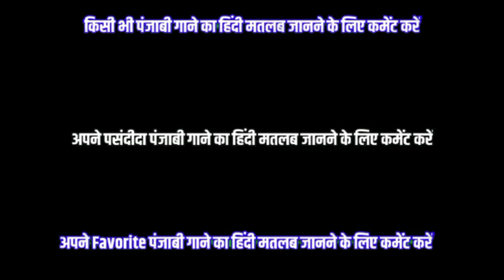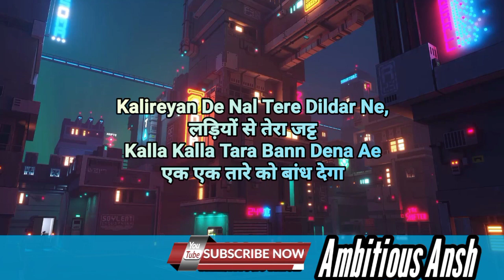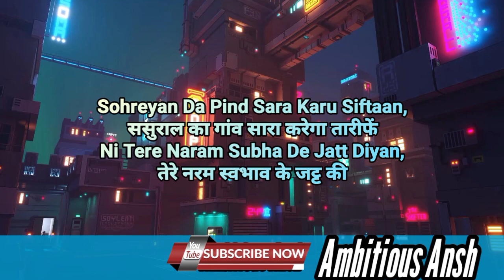Sohreyan Da Pind Aa Gaya (Lyrics Meaning In Hindi 2022)| Gurnam Bhullar | New Punjabi Songs 2022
Want to know about lyrics meaning of  Sohreyan Da Pind Aa Gaya song than watch this video. In this video i share the translation of Gurnam Bhullar latest punjabi song Sohreyan Da Pind Aa Gaya.

TOPICS COVERED :
🎵 Sohreyan Da Pind Aa Gaya Lyrics Meaning in Hindi
🎵 Sohreyan Da Pind Aa Gaya Gurnam Bhullar Lyrics
🎵 Sohreyan Da Pind Aa Gaya Lyrics in Hindi
🎵 Sohreyan Da Pind Aa Gaya Lyrics In English
🎵 Sohreyan Da Pind Aa Gaya Hindi Translation By Ambitious Ansh

🎵 Singer : Gurnam Bhullar
🎵 Lyrics : Gurnam Bhullar
🎵 Label : Zee Music Company
🎵 Year : 2022

Sohreyan Da Pind Aa Gaya Lyrics Meaning Gurnam Bhullar
Sohreyan Da Pind Aa Gaya Lyrics Gurnam Bhullar
Sohreyan Da Pind Aa Gaya Meaning in Hindi
Sohreyan Da Pind Aa Gaya Song Lyrics Gurnam Bhullar
Sohreyan Da Pind Aa Gaya Lyrics Meaning
Sohreyan Da Pind Aa Gaya Gurnam Bhullar Meaning
Sohreyan Da Pind Aa Gaya  Gurnam Bhullar
Sohreyan Da Pind Aa Gaya Gurnam Bhullar New Song
Sohreyan Da Pind Aa Gaya Song Meaning
Sohreyan Da Pind Aa Gaya Hindi Meaning
Sohreyan Da Pind Aa Gaya Song Lyrics Meaning
Sohreyan Da Pind Aa Gaya Song Meaning In Hindi
Sohreyan Da Pind Aa Gaya song ka kya matlab hai
Sohreyan Da Pind Aa Gaya kya hai?
Sohreyan Da Pind Aa Gaya Latest Song
Gurnam Bhullar New Song Sohreyan Da Pind Aa Gaya
तेरे नरम स्वभाव के जट्ट कीOh Munda Bole Ji Huzoor Pura Jatti Da Gurur,
लड़का बोलता है जी हुज़ूर ,पूरा है जट्टी का गुरूर
Lattaan Jhoomdiyan Jhumke Di Latt Diyan,
लड़ियाँ झूम रही हैं झुमके की लटकन की
Sohreyan Da Pind Sara Karu Siftaan,
ससुराल का गांव सारा करेगा तारीफें
Ni Tere Naram Subha De Jatt Diyan,
तेरे नरम स्वभाव के जट्ट की